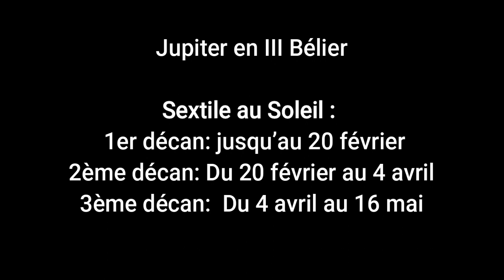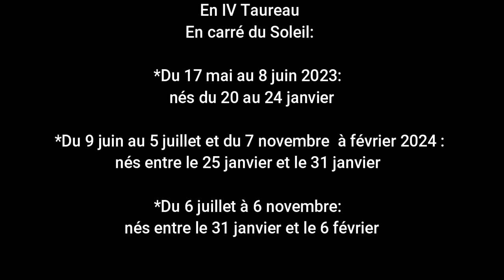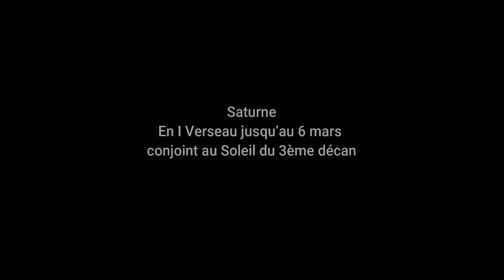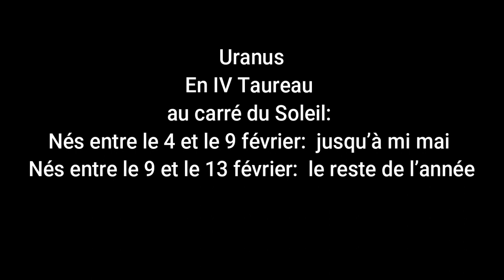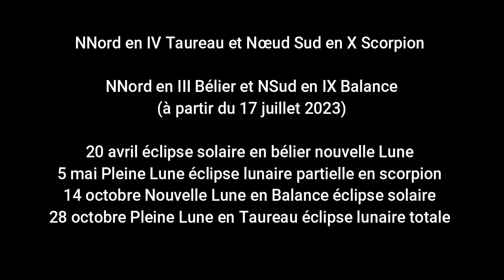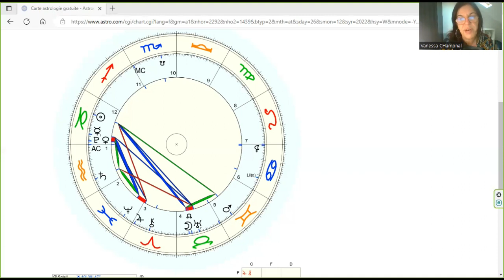VERSEAU Horoscope 2023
*Musique Pierre Durif